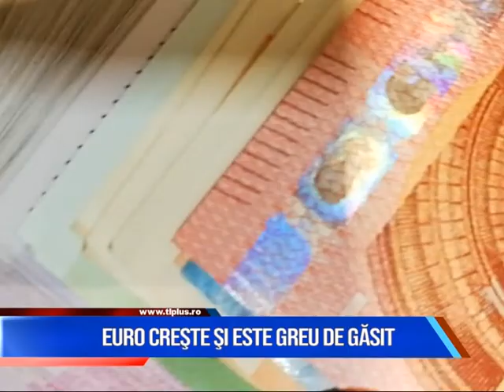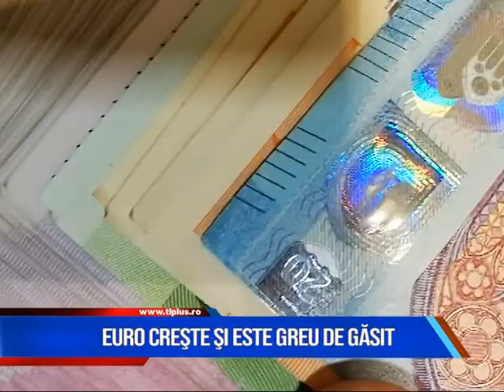EURO CREŞTE ŞI ESTE GREU DE GĂSIT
Criză de euro la mai multe case de schimb și bănci. Creste zilnic euro si este greu de gasit. La casele de schimb valutar astazi cursul la vanzare era de aproape 5,1 lei.